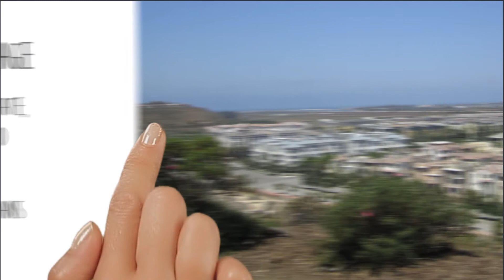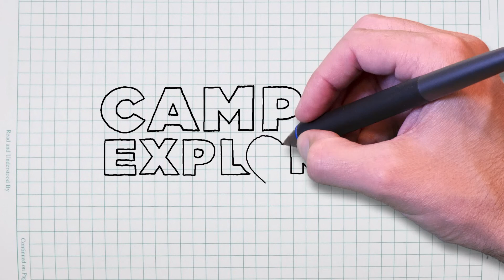Loyola Marymount University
Loyola Marymount is a Catholic university that attracts academically ambitious students dedicated to study, research, creative work and community involvement.